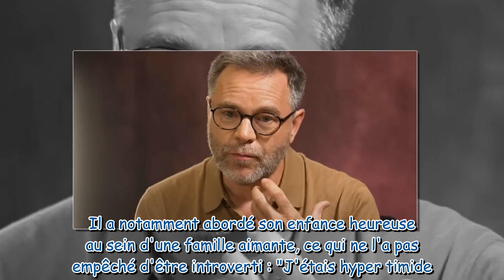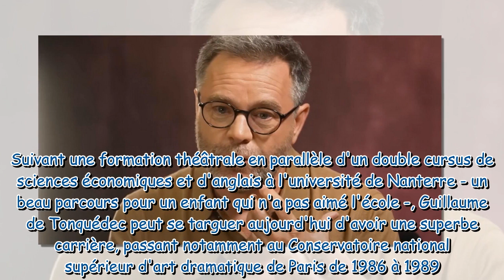Je préférais assumer Guillaume de Tonquédec évoque un moment compliqué de sa vie